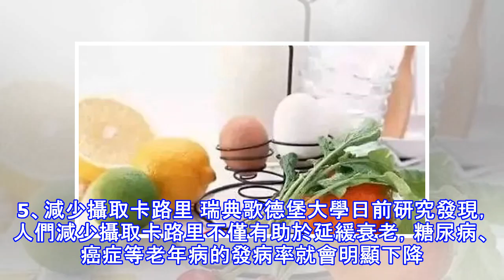最新公布的長壽辦法，喝茶僅排第13，排第一的居然是…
閱讀本文前，請您先點擊上面的藍色字體「商道閱讀，再點擊「關注」 ，這樣您就可以免費收到文章了。 最近，世界各國權威部門公布了最新的20個長壽方法，簡單易學，可以幫助中老年朋友降低血壓、保護心臟、預防糖尿病和老年癡呆症，大家一定要看一看。 1、唱歌 美國老年學研究中心通過調查發現，歌劇歌唱家的心臟功能和普通人相比更加活躍，唱歌能使人長壽。 2、跑步 據美國《紐約時報》報導，美國一項大樣本研究顯示，每天跑步的人平均比沒有跑步習慣的人壽命長3年，而且每天跑步5分鐘就能達到健康效果。 3、不要久坐 久坐對於中老年朋友來說，是個壞消息。發表在《英國醫學雜誌》上的研究顯示：每天...